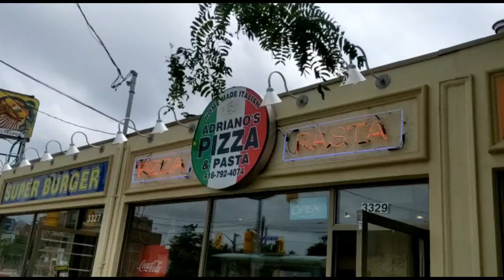TORONTO PIZZA REVIEW ADRIANO'S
Still in Etobicoke we drove along and was told about Adriano's still on LAKE SHORE still in ETOBICOKE, Its your average Mom and Pop Pizza shop